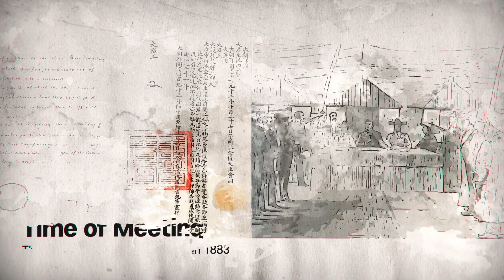140 Years of Korea-UK Relations: Shared History and Memories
In celebration of 140 years of diplomatic relations between Korea and the United Kingdom, the President of the Republic of Korea, His Excellency Yoon Suk Yeol, accompanied by Mrs. Kim Keon Hee, will pay a State Visit to the UK as the guests of His Majesty King Charles III from 20th to 23rd of November 2023.

Check out this video to learn more about the shared history and memories between the two countries!